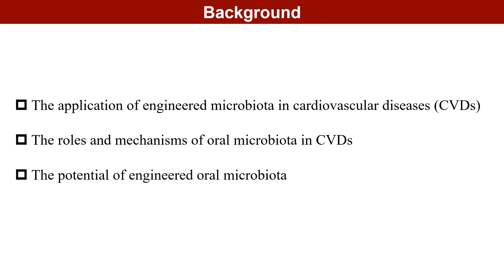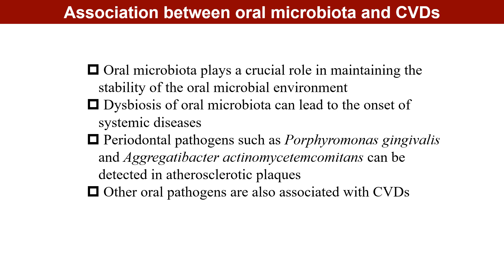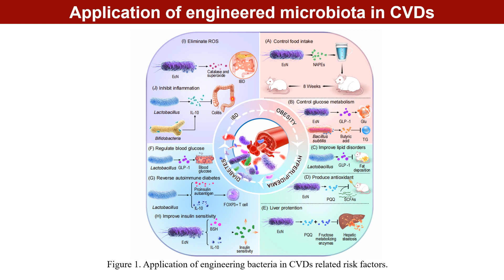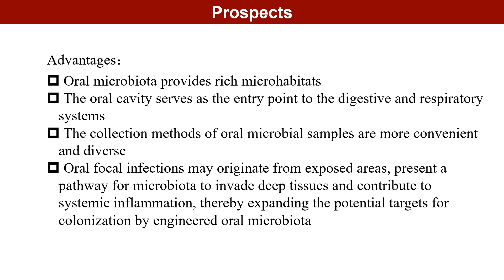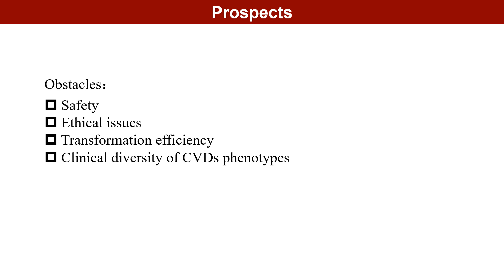iMeta | Cardiovascular disease therapeutics via engineered oral microbiota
Graphical Abstract
Engineering bacteria are considered as a potential treatment for cardiovascular diseases and related risk factors. Oral bacteria are closely related to the occurrence and development of cardiovascular diseases, and their engineering has broad prospects and potential in the treatment of cardiovascular diseases. Oral pathogenic bacteria undergo protein and genetic engineering, including the incorporation of exogenous plasmids to yield therapeutic effects; genetically engineered oral probiotics can be harnessed to secrete cytokines and reactive oxygen species, offering novel therapeutic avenues for cardiovascular diseases.